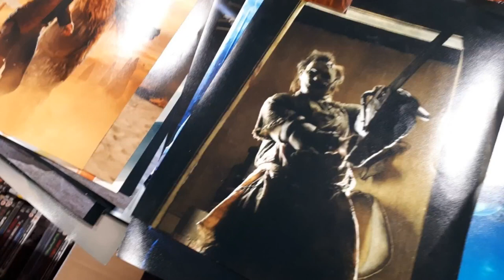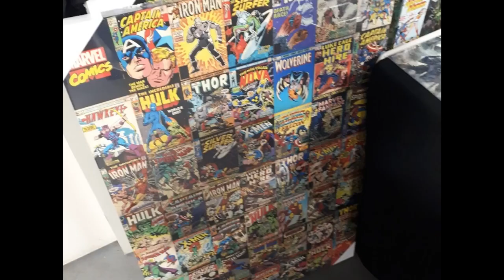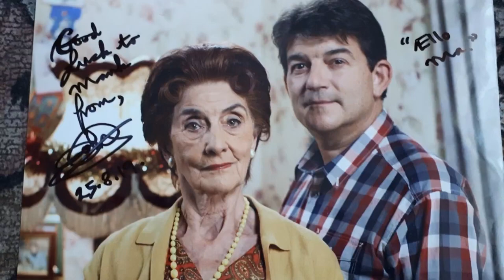Stars Of Time, Film And Comic Con Part 1: The Photos 🎬🚀🤖.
A montage from yesterday's event. The best is yet to come.